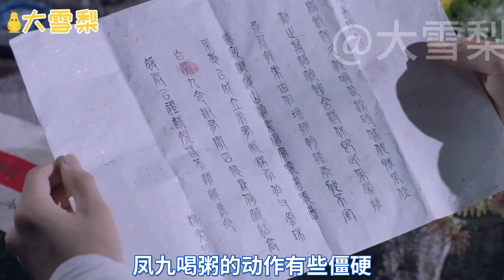枕上新书 第九十一章 至 第九十五章